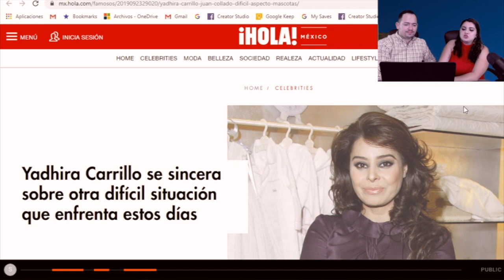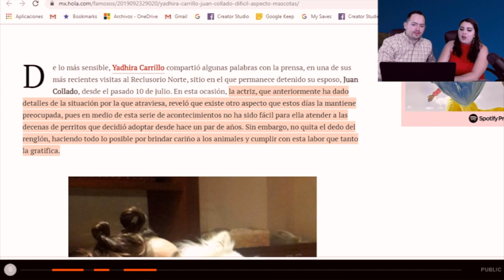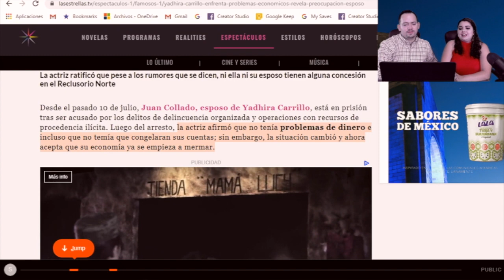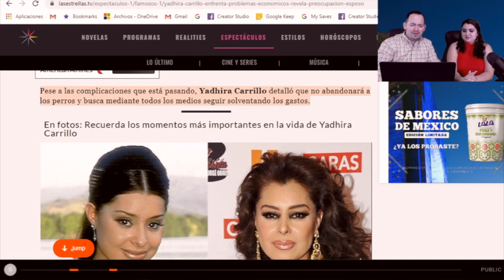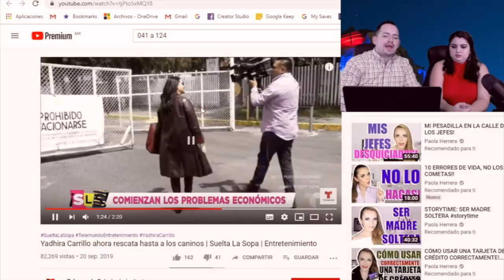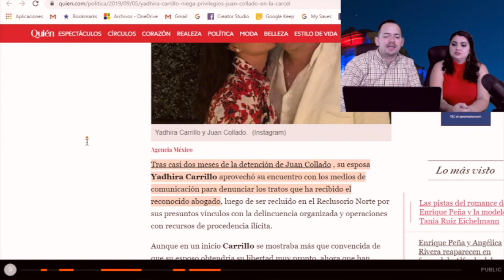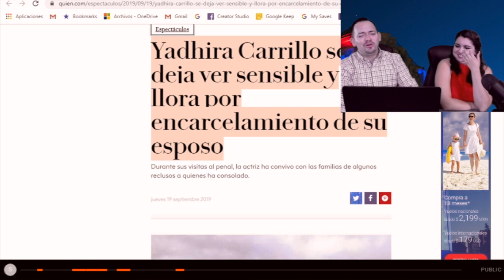Yadhira Carrillo se Estremece! Ya se acabó el dinero de Juan Collado y no puede mantener 50 perrito